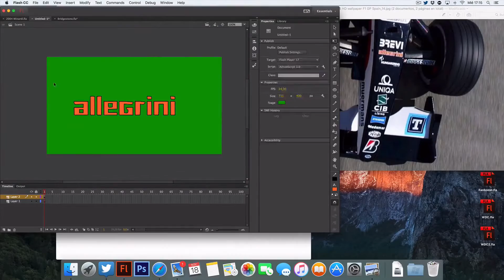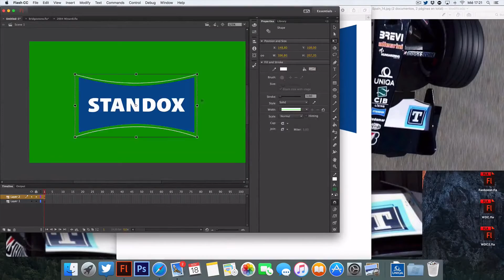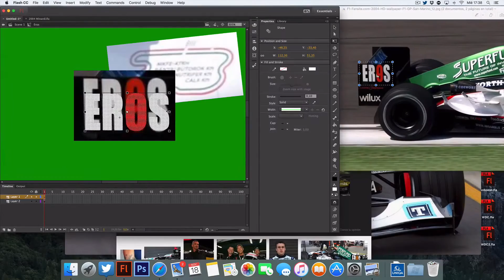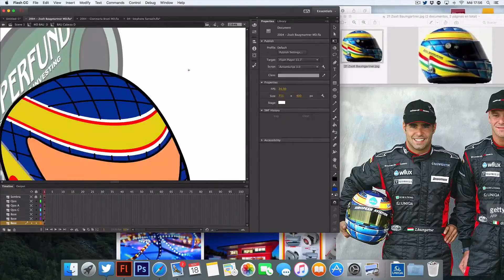[HIGH SPEED VIDEO] MiniDrivers - 2004 Minardi Cosworth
Check how is done a complete MiniDrivers team with the 2004 Minardi Cosworth on this high speed video.